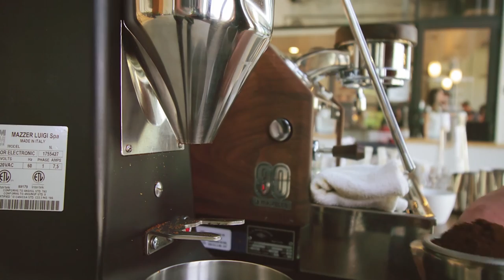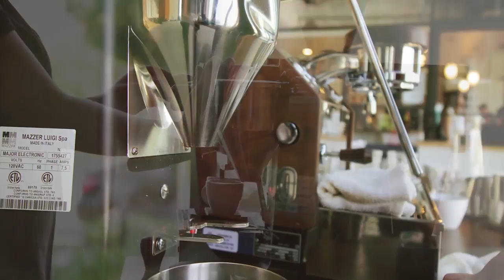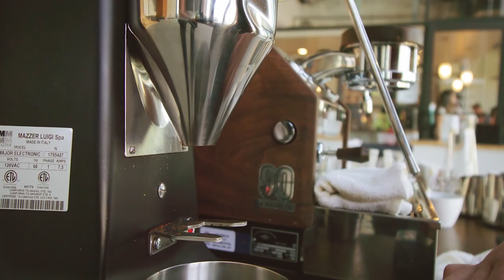Coffee Break Music - Chill Beats to Vibe/Relax/Read to/Study/Jazz/Instrumental Music For Work /Study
Coffee Break Music - Chill Beats to Vibe/Relax/Read to/Study/Coffee Music! Jazz, Instrumental Happy Music For Work, Study, Wake up

Video by Anna Kapustina from Pexels
Video by Taryn Elliott from Pexels
Video by Madison Inouye from Pexels
Video by Polina Kovaleva from Pexels
Video by C Technical from Pexels
Video by RODNAE Productions from Pexels
Video by Marcus Aurelius from Pexels
Video by Luna Lovegood from Pexels
Video by Anna Tarazevich from Pexels
Video by Pavel Danilyuk from Pexels
Video by Phillip Dillow from Pexels